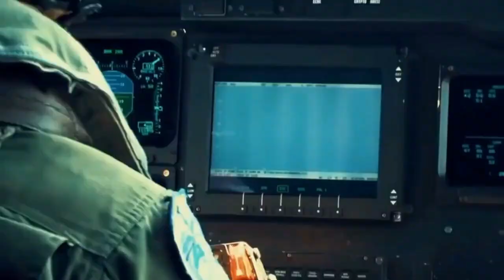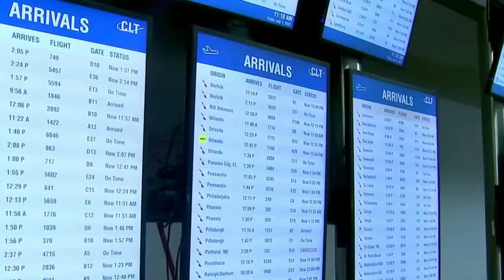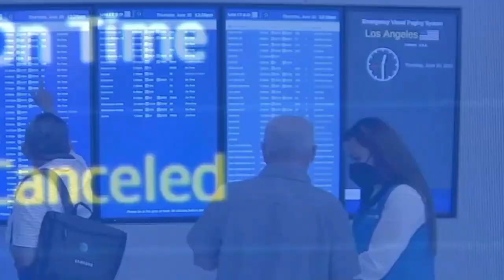Boobka Foosha Xun ee Soomaaliya Ku Socda iyo Damanaanta Soomaalida.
Fadlan soo Raac Channel ka Hashi, si aad uga dheefto logo muhiim ah iyo warar tolboon.